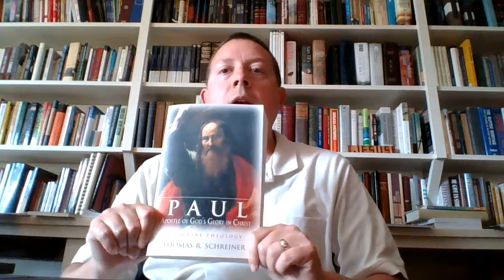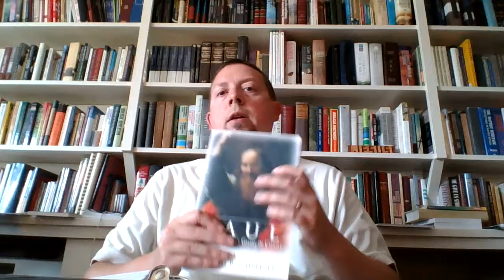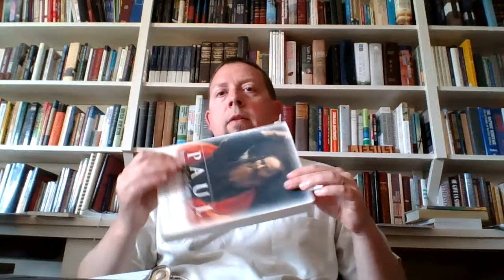NT202 Course Introduction